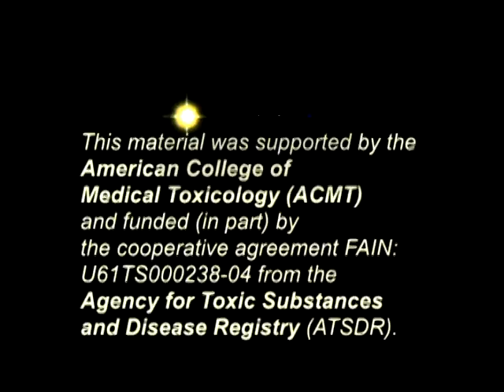Save the family from pesticides!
Pest X follows Pepin as he learns about the safe use and storage of pesticides. He also learns how important it is to follow the instructions for each pesticide in order to keep his family safe! For more information about pesticides or other environmental health concerns please contact your regional pediatric environmental health specialty unit Arkansas, New Mexico, Oklahoma, Louisiana, and Texas can contact the Southwest Center for Pediatric Environmental Health at 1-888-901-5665